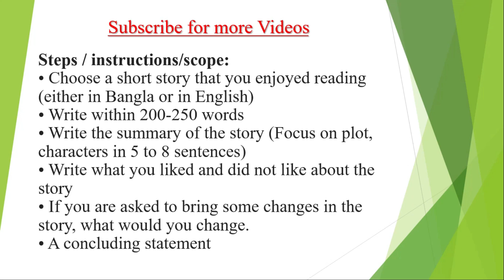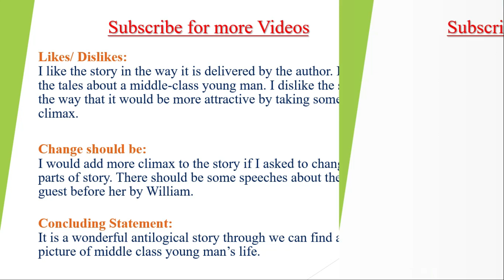ইংরেজি এসাইনমেন্ট ২য় সপ্তাহ || English Assignment Second Week || HSC- 2022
সুপ্রিয় শিক্ষার্থী ও দর্শকবৃন্দ,
আশাকরি সবাই ভালো আছেন। আজকে আপনাদের জন্য এর ইংরেজি এসাইনমেন্ট ২য় সপ্তাহ || English Assignment Second Week || HSC- 2022 ভিডিওটা দিলাম।

= এইংরেজি এসাইনমেন্ট ২য় সপ্তাহ
= English Assignment Second Week
= HSC- 2022
=  Suggestions সম্পর্কে গুরুত্বপূর্ণ কিছু কথা।
= আরোও অনেক কিছু।

===কিছু গুরত্বপূর্ণ ভিডিও লিংক===

Director and Founder :
M. Ed. (Dhaka University)
Lecturer in English Bangladesh Institute of Business & Technology- BIBT
Allama Iqbal Road (College Road), Narayanganj.

ধন্যবাদ সবাইকে। সবসময় ভালো থাকবেন।

hsc assignment 2022,hsc assignment english,hsc class 11 english assignment answer 2020,hsc assignment answer 2020,hsc 1st year assignment 2022,class 11 english assignment answers,ইংরেজি এসাইনমেন্ট ২য় সপ্তাহ,English Assignment Second Week,HSC- 2022